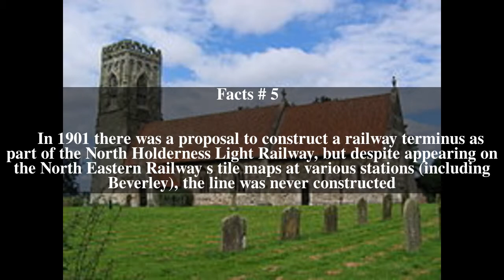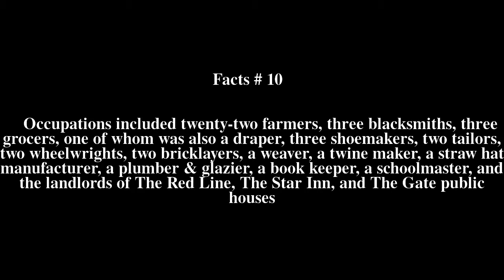North Frodingham Top # 11 Facts